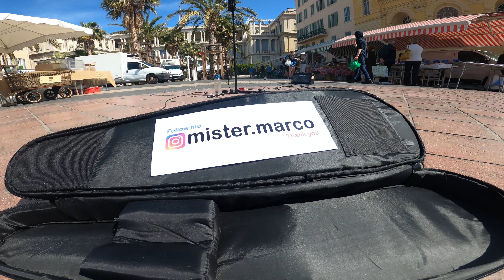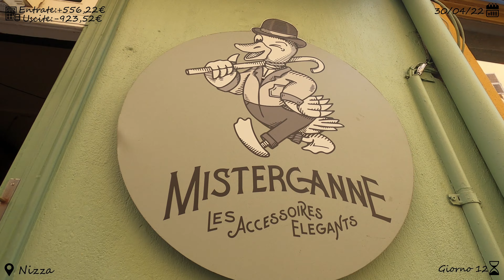#8 - Regole - Voglio Vivere Così - Come complicarci la vita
Arrivano i primi problemi con il busking ed i regolamenti del comune di Nizza.

E' incredibile come, per alcune cose apparentemente molto semplici, ci sia da fare spesso una trafila infinita per poi trovarsi comunque a non aver risolto nulla. Sarà successo sicuramente anche a te di perdere ore o addirittura giornate intere dietro ad uffici e burocrazia snervante. E' tutto tempo ed energia spesa che non torna indietro. Ma allora mi chiedo: è possibile che non ci sia un modo più semplice di gestire le cose? Davvero non riusciamo a creare un sistema societario più veloce ed efficiente?

Intanto ci godiamo la prima mattinata estiva con un tuffo nello splendido mare di Nizza :)

0:00 intro
0:14 sigla
0:28 problemi
2:42 sfogo
3:31 mare
4:10 giorno 12
4:33 old Nice
5:13 busking
6:33 thanks